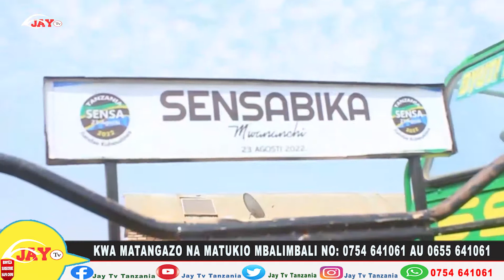MACHIFU SONGWE Wafunguka Zoezi la Sensa ya Watu na Makazi